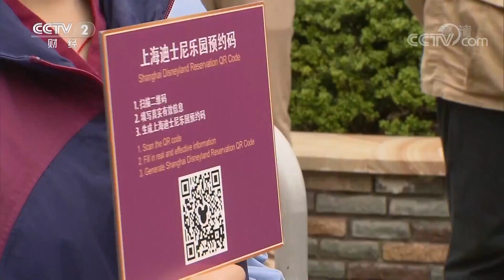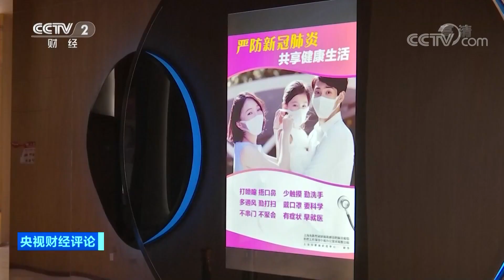《央视财经评论》文旅市场回暖 闷了太久 出来走走 20200511 | CCTV财经